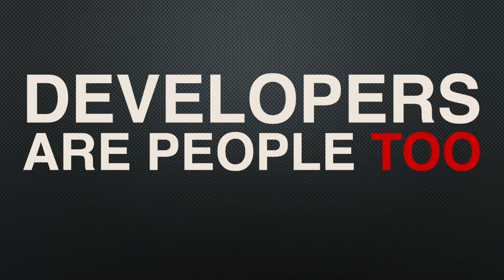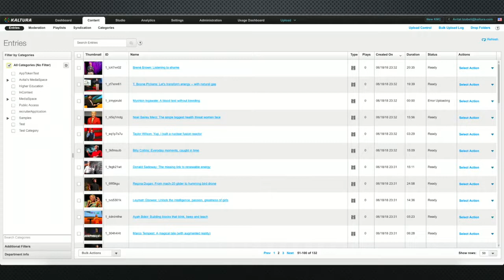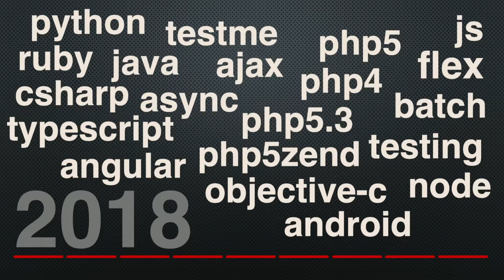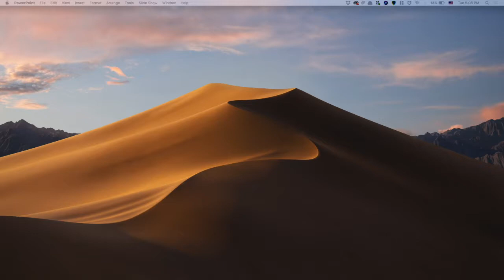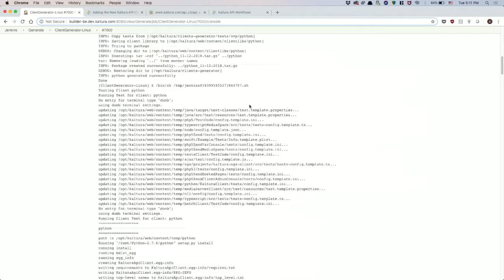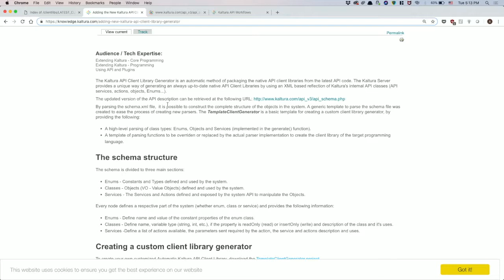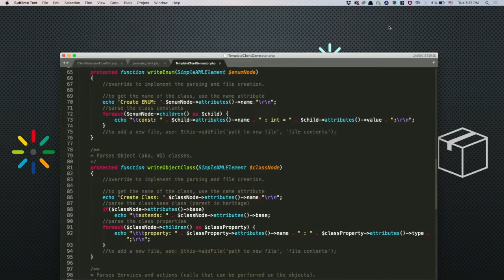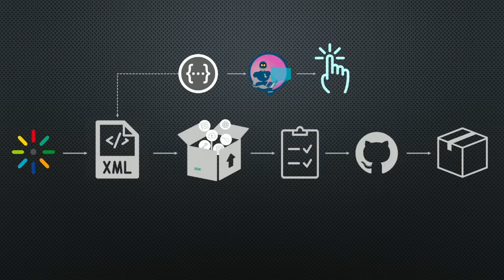Avital Tzubeli: Client Library Automation, Inside Out | APIdays Paris 2018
Avital Tzubeli: Client Library Automation, Inside Out by Avital Tzubeli, APIdays Paris 2018, API the Docs track

Talk Description:
"External developers love the ease of using API client libraries in various languages, but what about your internal developers? Don’t they deserve an easy time as well? Learn how to best automate your API Client Library Generation in order to efficiently save time and resources for your developers… so that they can focus on the important things."